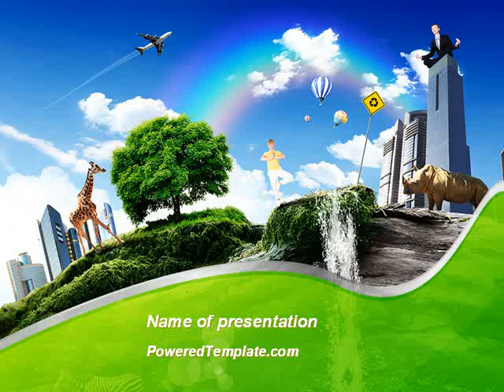Modern Times PowerPoint Template by PoweredTemplate.com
Modern Times PowerPoint Template for presentations.